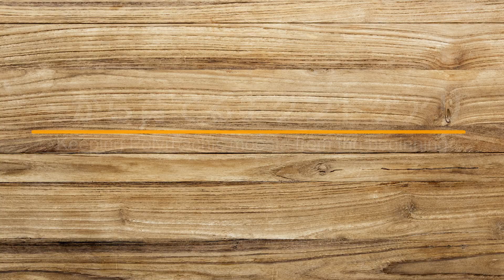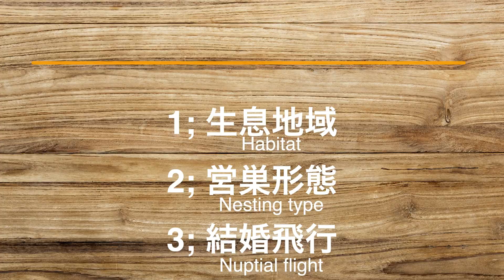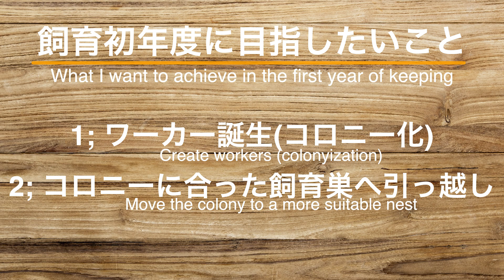【アリ飼育】一から育てるチクシトゲアリ vol.1 〜越冬女王蟻採集から1年間の手探りの飼育観察記録〜 【蟻観察キット】【蟻飼い方】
体にカッコいい棘を持つチクシトゲアリを新女王から育てていきます。
越冬中の女王を採集してからの1年間。
女王単独からの飼育は初めてとなるチクシトゲアリを手探りで飼育した1年間の記録です！